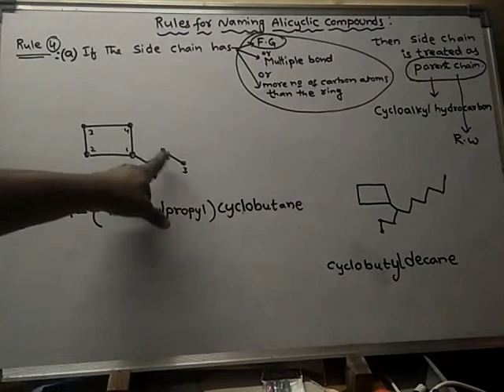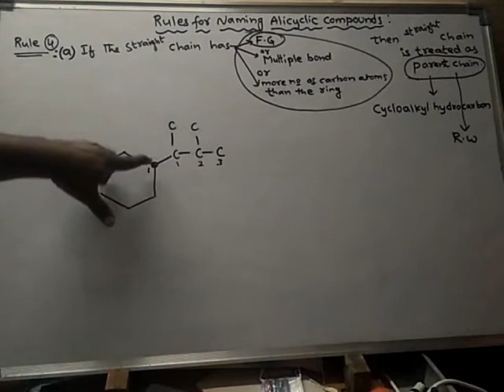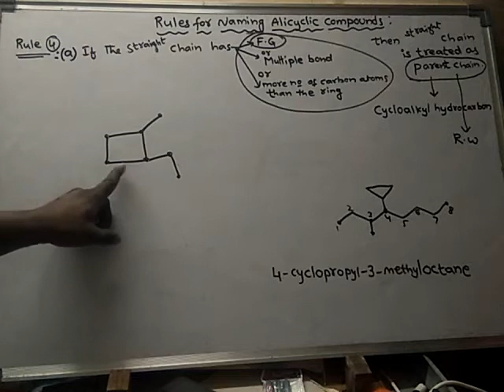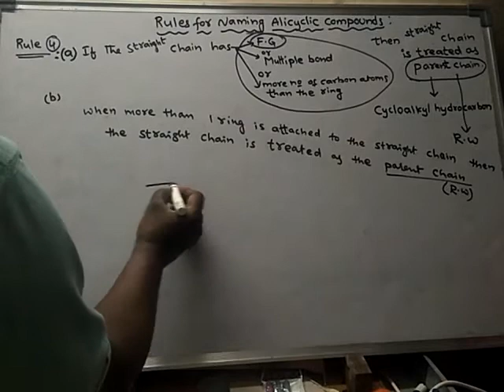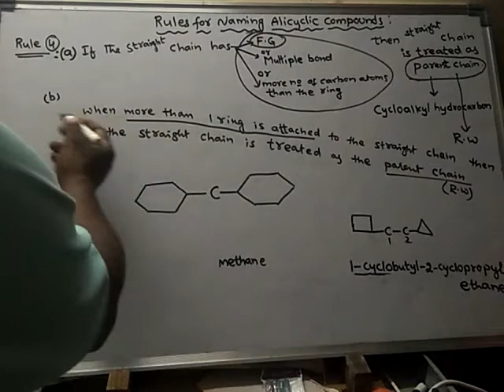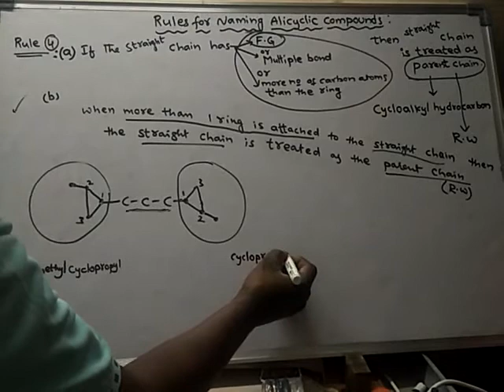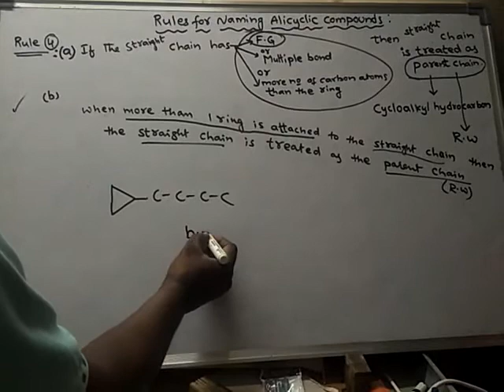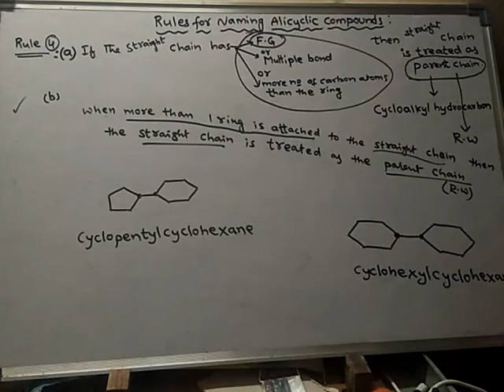rules of alicyclic compounds(2)..A30(2)